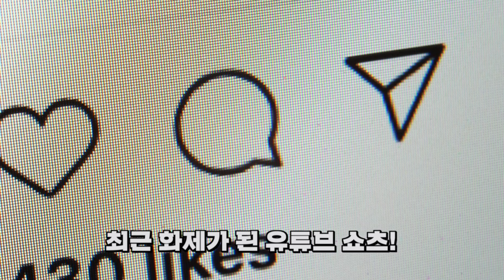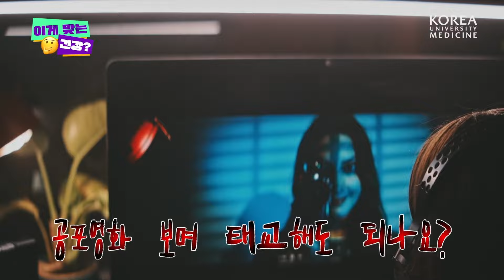[ENG] 산부인과 의사가 추천하는 태교방법은?🤰 | 이게 맞는 건강?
폭염이 찾아온 올 여름!
서늘한 기분을 느끼고 싶어 공포영화를 찾는 분들 많이 계시죠?

그.런.데.
임신부가 공포영화를 봐도 괜찮을까요?🧟‍♀️

엄마가 좋아하는 것을 하는 것이니 봐도 된다 vs 그래도 왠지 안될 것 같은데🤔
알쏭달쏭한 건강상식을 바로 잡는 ✨이게 맞는 건강?✨에서 답을 확인해보세요!